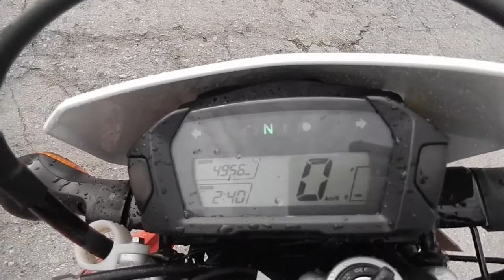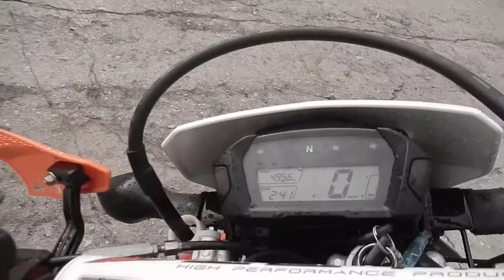No B7846 HONDA CRF250L 1